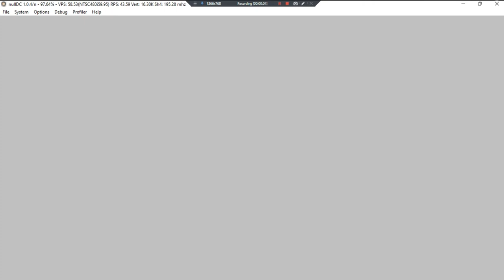Force Five •J• ~ GamePlay ~ Fails To Start ~ DC ~ 1080pᴴᴰ ~ 2022 ~ W11